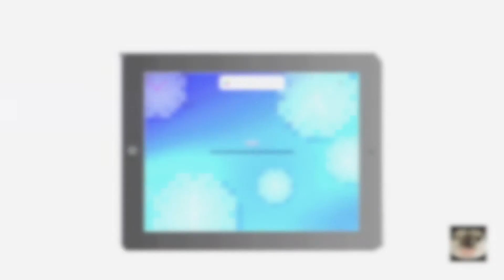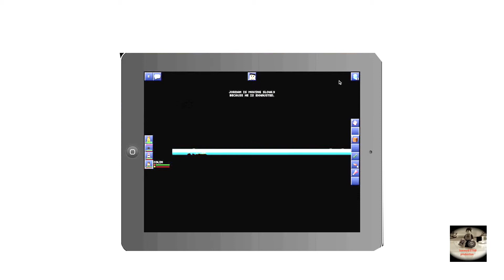blockheads episode 1: my world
my blockheads world in ipad...